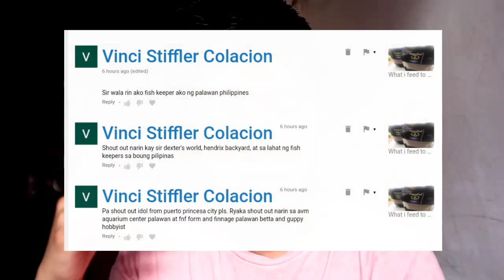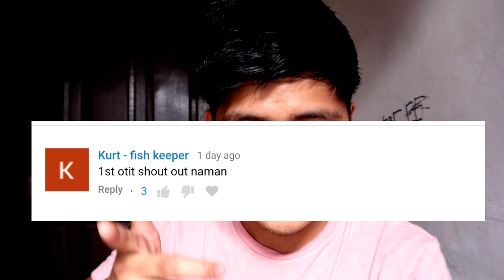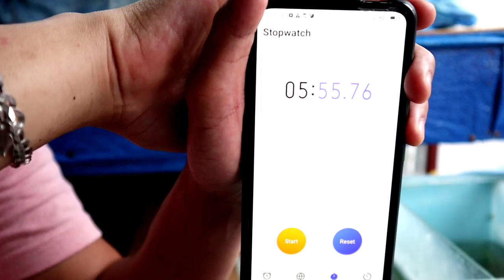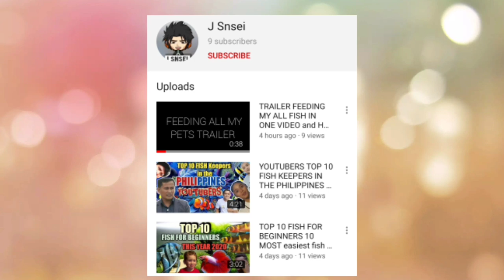HOW TO MAKE D.I.Y AIRPUMP without electricity FOR fish tank +SHOUT OUT +SUPPORT FISHTUBERS